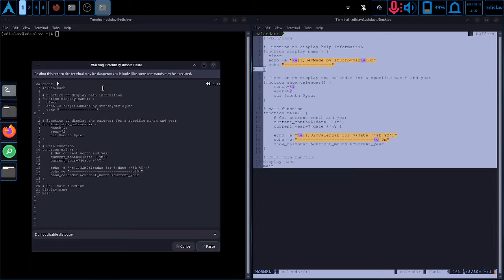calendar in terminal